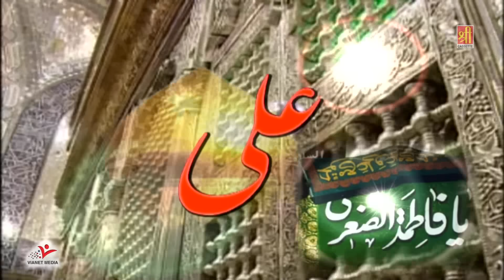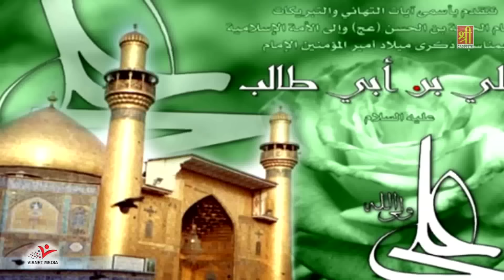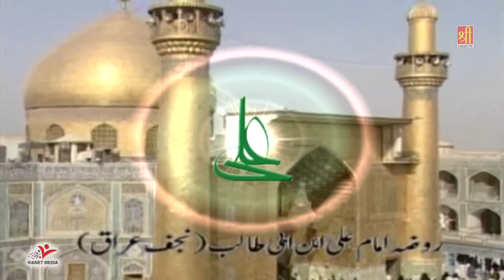Ali Ke Sath Hai Zehra Ki Shadi | Noushad Ali Khan | Qawwali 2022 | Hussain | Karbala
Song Name : Ali Ke Sath Hai Zehra Ki Shadi
Singer(Fankar) : Noushad Ali Khan (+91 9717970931)
Copyright : Shree Cassette
Top Video………

♬ Islamic Devotional Video Songs Music - Raju Khan ( 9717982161 )